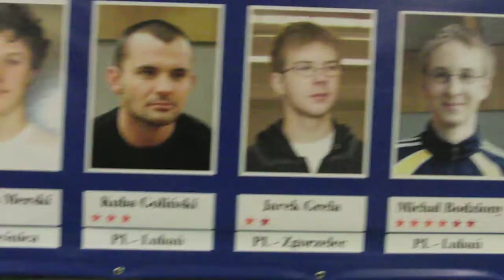41 Rosenhof Cup-24.X.2010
Po finale, gwiazdce i szampanie. przyszedł czas na rozlanie tego szampana i toasty. już samych gwiazd turnieju. Gratulacje ! ! ! i Zpraszam na PhotoBlog /link w profilu. mój kanał/, tam są wszystkie zdjęcia z 41 Rosenhof Cup i nie tylko. Następny turniej już 07 Listopada ! zapraszam ! darek